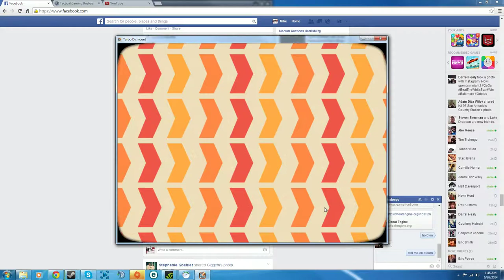Jackass!! Turbo Dismount style!!!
If you know the show and movie Jackass you might love my version.
My version takes place in a great game called Turbo Dismount.
I will let the footage speak for itself!